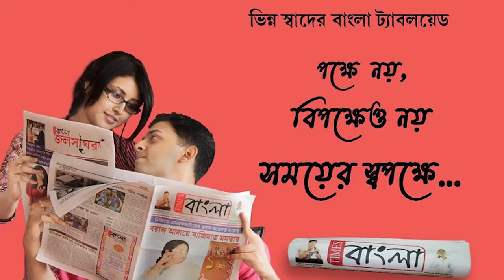মেছেদা সেন্ট্রাল বাস স্ট্যান্ডের মধ্যেই বাসের ধাক্কায় মহিলার মৃত্যু